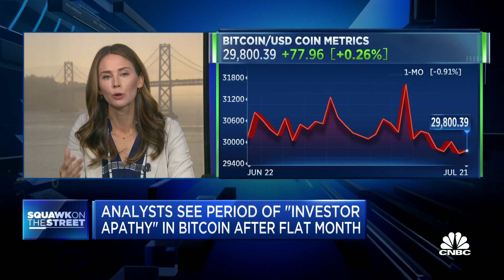Analysts see period of 'investor apathy' in bitcoin after flat month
CNBC's Kate Rooney reports on the new normal in Bitcoin.